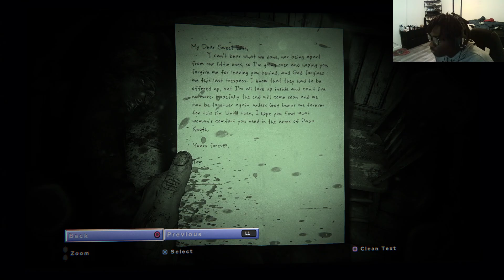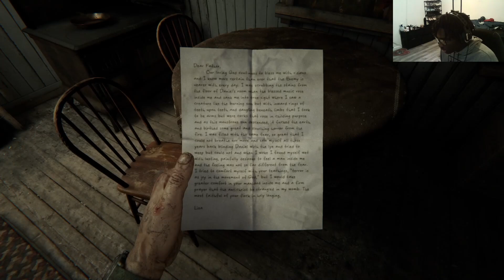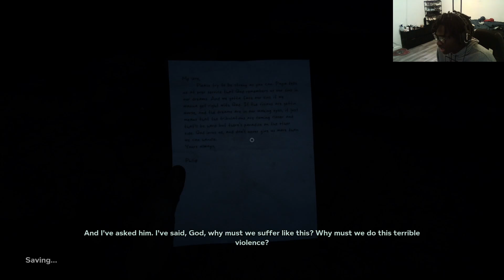WHY IS SHE LICKING ME |OUTLAST2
/ beentonyy

  / beentonyy